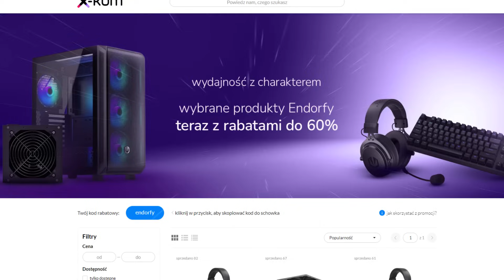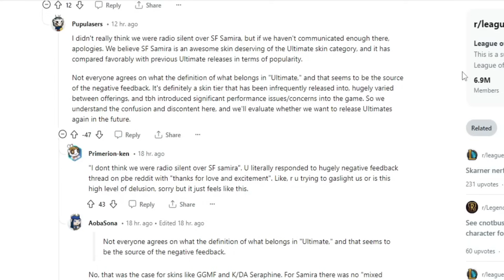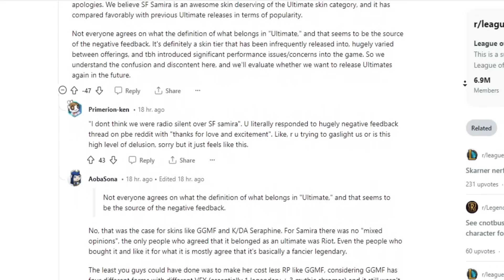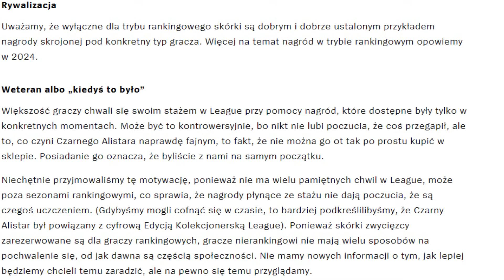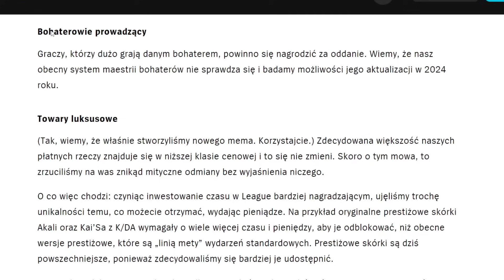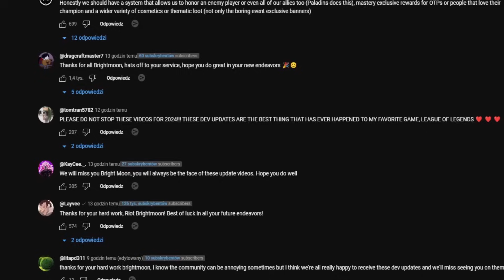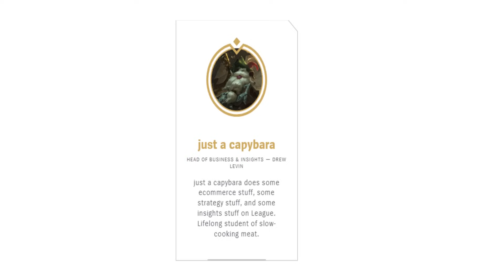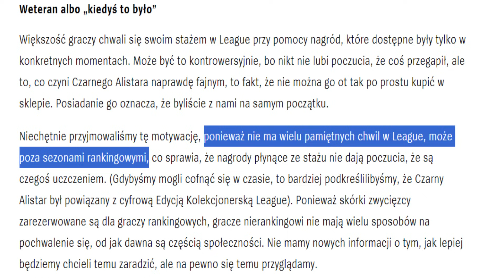Według Riotu 2023 to dobry rok xD